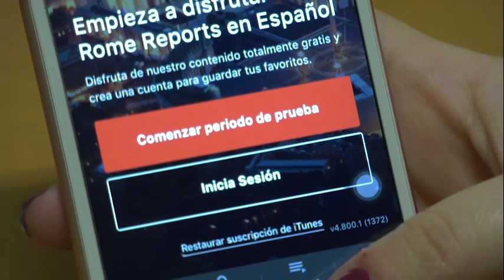Princess Ruspoli presents “Mirabile Dictu” award to Rome Reports for documentary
You can watch "John Paul II: Still alive" on Rome Reports Premium. Try it free for a week